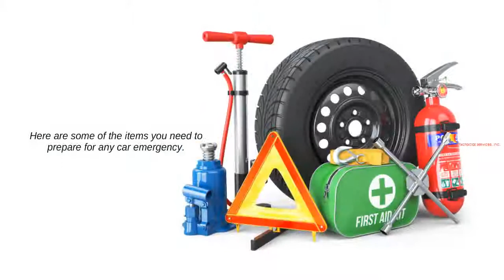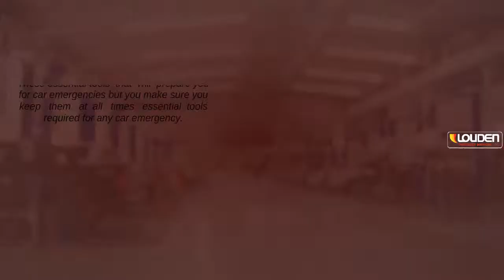Essential Tools Required for Any Car Emergency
When you are driving the car, in the middle of the road you often found that your needs immediate repair. As you are in the middle of the road, so you unable to take the help of a mechanic to fix your car. In this circumstance, the small kit of tools helps you to take necessary action for tackling these emergency situations. You should know about all the emergency tools of your car which can help you to carry out the emergency car repairs. Here the given video provides all the essential tools required by your car in emergency conditions.